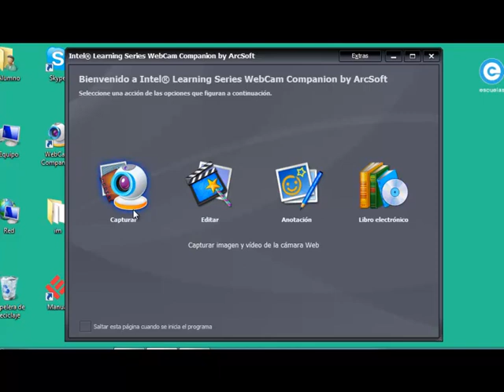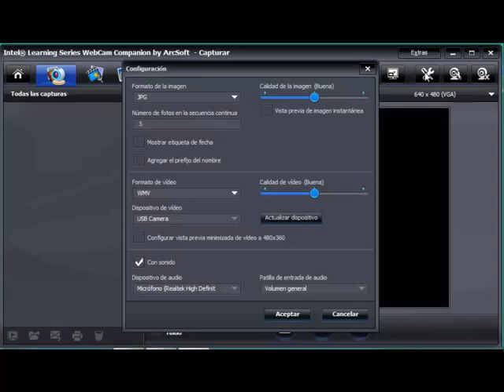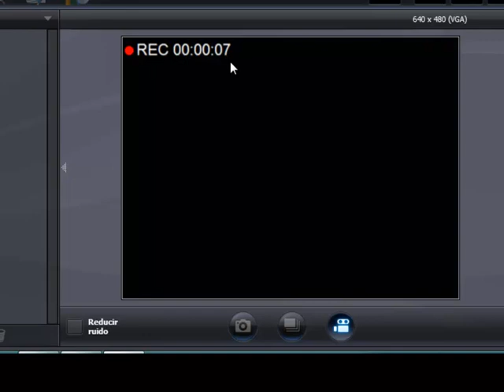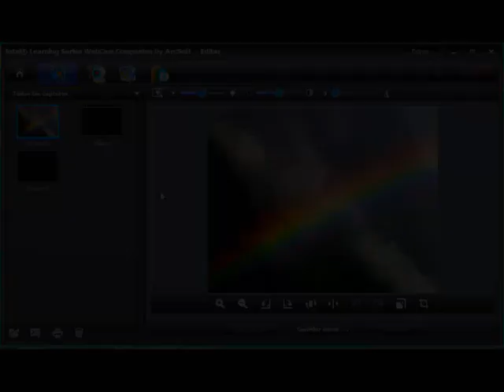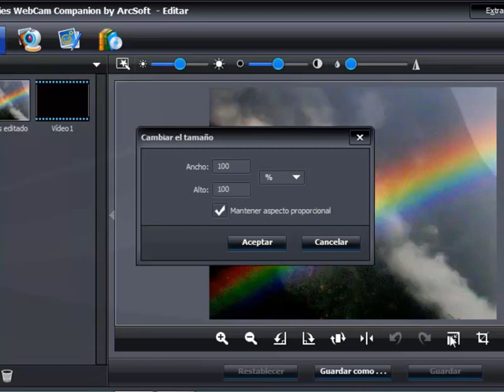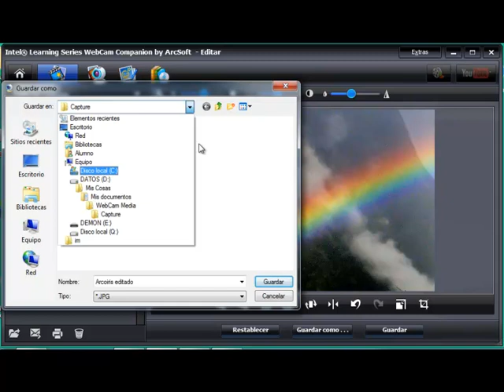Webcam Media Companion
Video tutorial que muestra cómo utilizar la aplicación Webcam Media Companion.